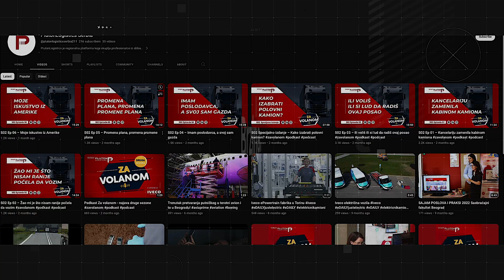Pluton Logistics short promo video